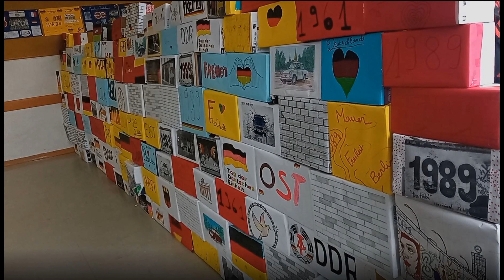RADIO NORBERT : les germanistes font tomber le mur de Berlin !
Les germanistes du club webradio vous emmènent en reportage dans la classe d'allemand du collège : ils ont détruit à leur manière le mur de Berlin...